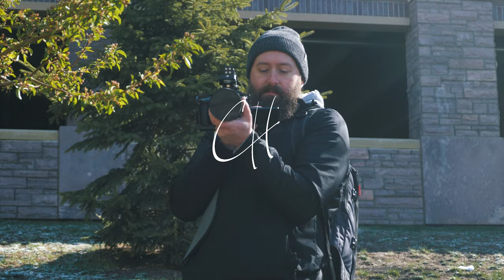GH5 HLG vs. VLOG L // Cinema 4K 10bit 422 GH5 Sample Shots // First time using HLG on the GH5!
This was my first time using the HLG color profile on the Lumix GH5, can you believe it! In this video, I have some GH5 HLG and VLOG L sample shots settings using Cinema 4k 10bit 422 150mbps. I was really impressed with the HLG performance especially with the Leeming LUT. Looking forward to using more of the HLG color profile on the GH5. I didn't spend a ton of time of the grading and coloring of the clips but I thought most of them looked pretty good. If you wanna skip around the video a bit, I've got the chapters below.

MUSIC I TRUST FOR YOUTUBE

FAVORITE GH5 GEAR RIGHT NOW:
Smallrig GH5 Cage
Cage Top Handle
G-Cup EVF Eyecup
K&F Variable ND
18% Gray Card

0:00 Intro
1:03 Exposure Settings
3:33 GH5 Settings
4:21 Daylight Sample Shots
7:33 Lowlight Sample Shots
9:09 Studio Sample Shots
9:51 Outro

MAIN GH5 GEAR
Sigma 18-35 f1.8
Lumix 12-35 f2.8
Deity V-Mic D3 Pro